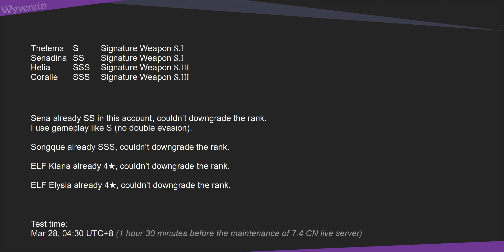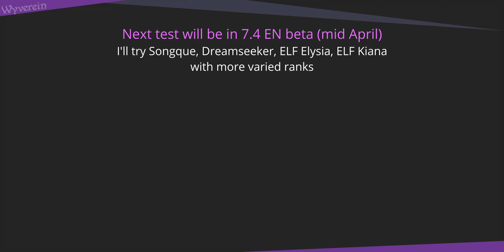Quick Test - Songque, Dreamseeker, ELF Kiana, ELF Elysia | Honkai Impact 3rd V7.4 Beta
Senadina - Deepspace Anchor: First Light
Thelema - Mad Pleasure: Shadowbringer
Songque
Dreamseeker
ELF Kiana
ELF ELysia

V7.4 7.4 CN Beta
Patch V3.9xx (?) right before Live Server maintenance